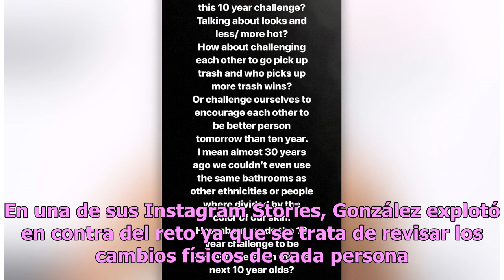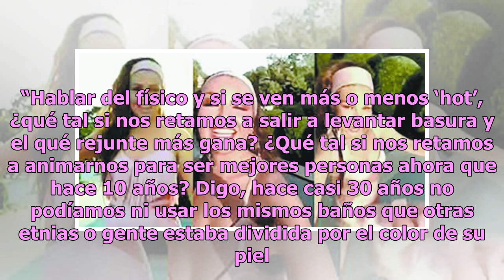Eiza González estalla en contra del reto viral ’10 year challenge’: ‘¿Me estoy perdiendo del punto?’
La actriz mexicana que triunfa en se cuestiona el reto de comparar fotos Eiza González Foto: Getty Images Eiza González es una de las pocas famosas que no se ha unido al reto viral que invade a Instagram, el “10 year challenge“. La actriz mexicana no ha hecho su comparativo de una foto actual con un...